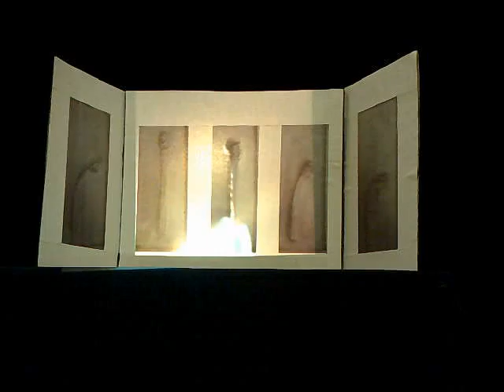Installation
alevel art